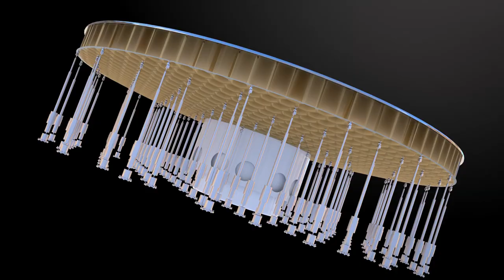Primary Mirror (M1)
Primary mirror with actuators, used to correct figure deformations caused by gravity and thermal stresses.